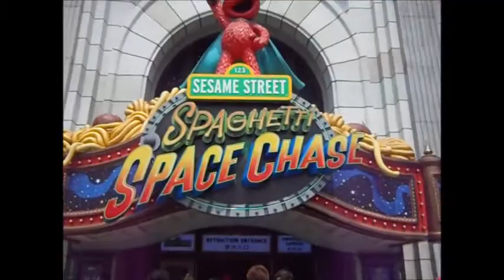USS Day Out - Vlog 32 (Part 1)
A group trip to Universal Studio Singapore with Agentrie colleagues.